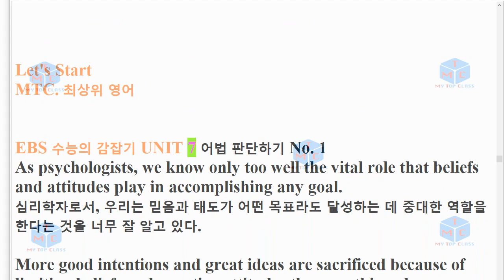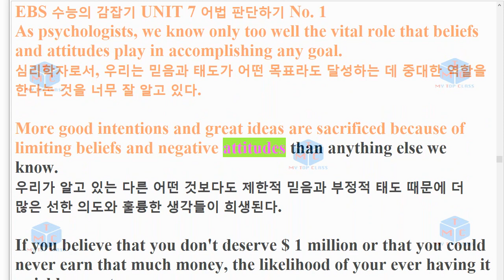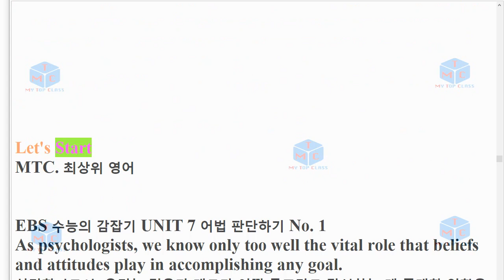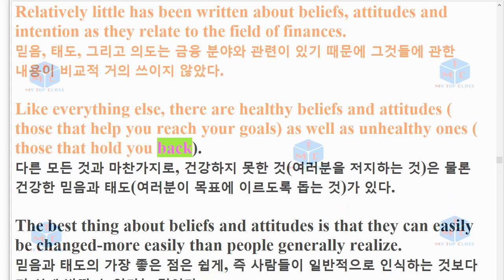수능의 감잡기 7장 1번 19년 출간 EBS 수능의 감잡기